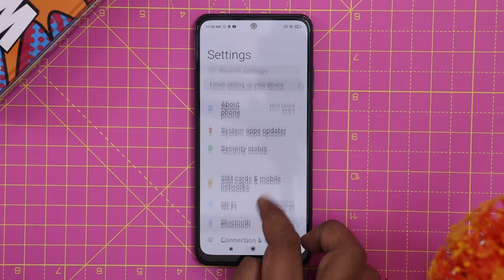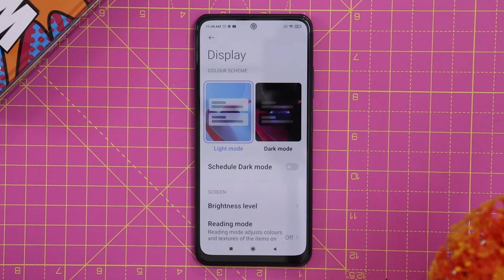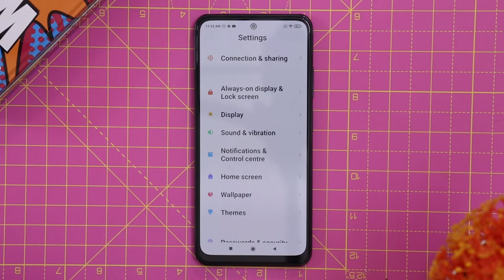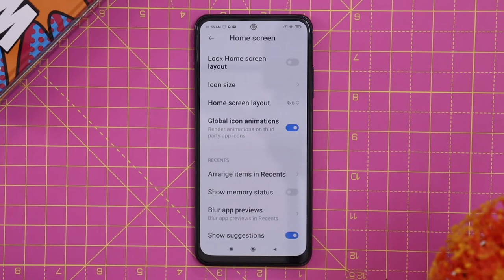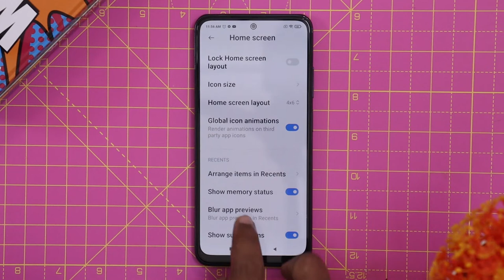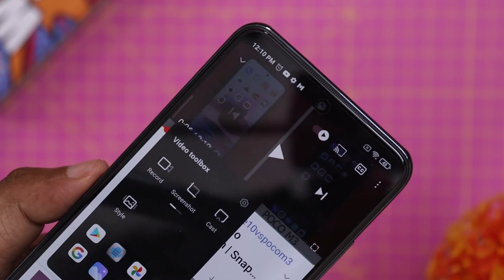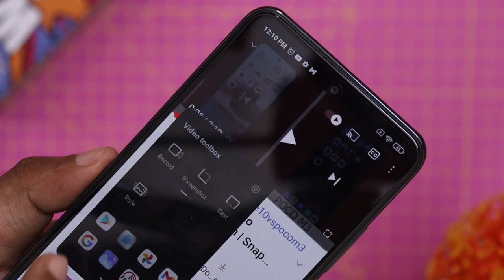Redmi note 10 tips & tricks tamil | MIUI 12 Tips tamil | Redmi Note 10 Pro tips and Tricks tamil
Redmi Note 10 tips & tricks tamil
     In this video lets see useful MIUI 12 tips and tricks for redmi note 10 tips tamil, Note 10 pro tips and tricks tamil, Redmi note 10 pro max tips tamil, Mi 10i tips tamil. Redmi Note 10 control center, Dark Mode, hide notch, navigation gestures, Gameturbo, battery saver  are few new additions to Redmi Note 10 pro max features in tamil list. I have also added Redmi Note 10/ Note 10 pro max battery saver tips settings in tamil. If you have any specific Redmi Note 10 hidden tips tricks features, please share them in comments below!! Here are the timestamps for all Redmi Note 10 / Note 10 pro max tips and tricks tamil
0:00 - Redmi Note 10 tips and tricks intro tamil
0:14 - Redmi Note 10 always on display tamil
1:06 - Redmi Note 10 pro max Dark Mode tamil
1:24 - Redmi Note 10 Reading Mode
1:44 - Redmi Note 10 pro control center tamil
2:26 - Redmi Note 10 Tamil notification settings
2:45 - Redmi Note 10 pro tamil home screen settings
3:24 - Redmi Note 10 Navigation gestures tamil
4:10 - Redmi Note 10 pro battery saving tips tamil
5:10 - Redmi Note 10 one handed mode tamil
5:35 - Redmi Note 10 special features tamil video toolbos
6:10 - Redmi Note 10 miui 12 tips tamil

Edited by
Gopi: